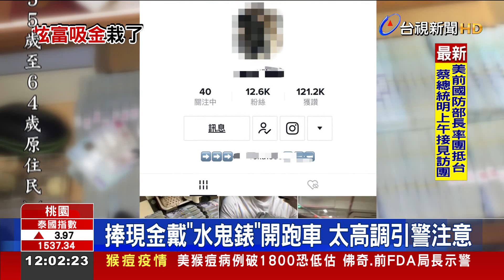非法博弈網3個月吸金1.7億高調炫富男被逮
年輕網友經常在網路上炫富，PO出手捧大量現金、戴名錶或開超跑，才發現原本背後是在經營非法博弈網站。嫌犯利用IG和抖音等社群媒體，不斷炫富藉此招募會員，短短3個月，不法獲利高達1億7千多萬元，警方循線逮人，還在嫌犯家中，搜出近千萬元現金。